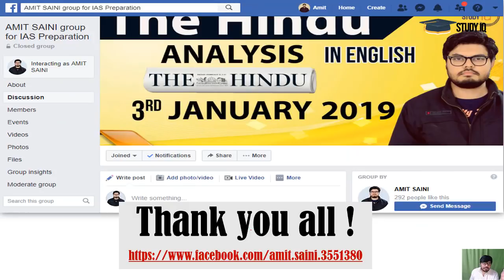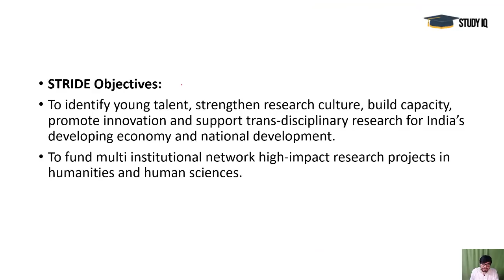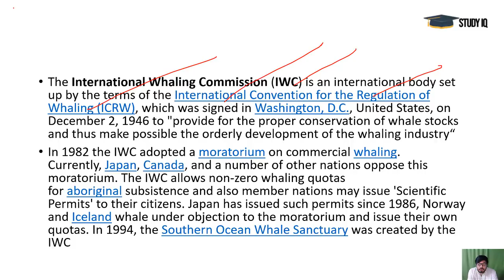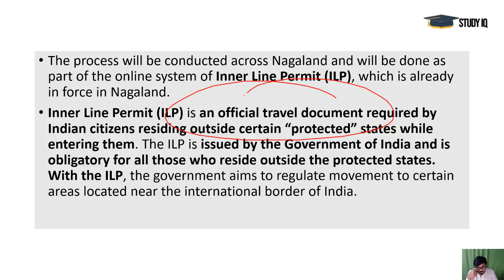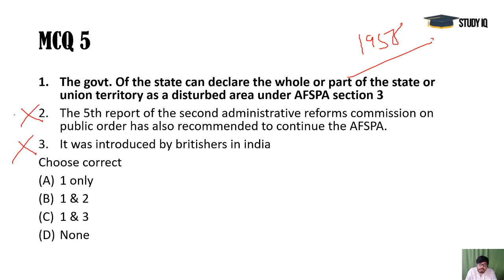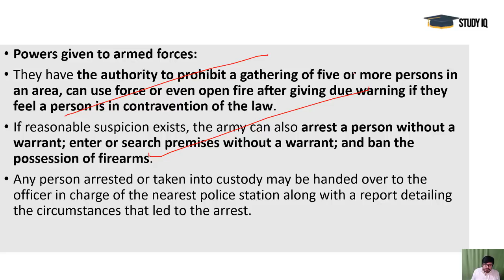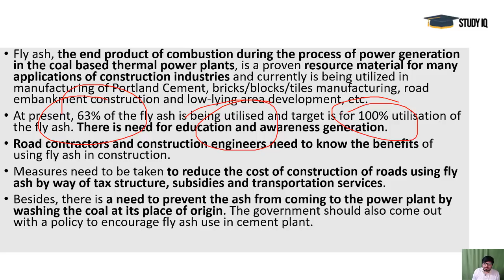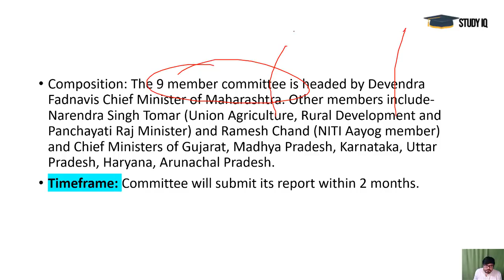Mission UPSC 2020 - 3 July 2019 Daily Current Affairs MCQs In Hindi for UPSC IAS State PCS 2020